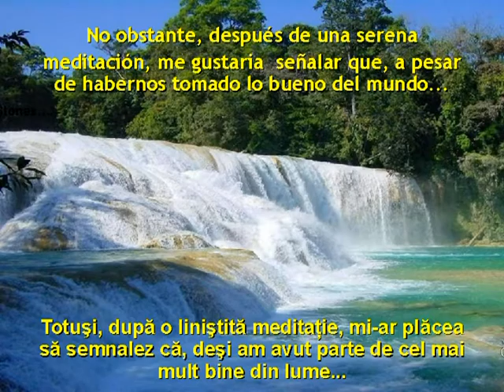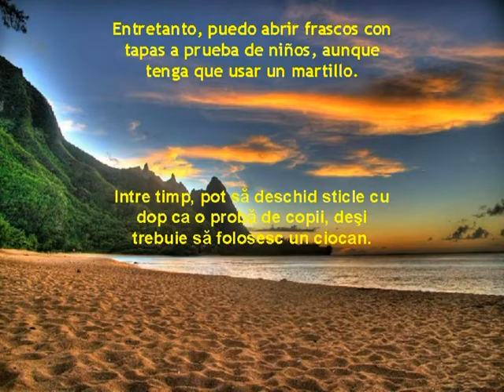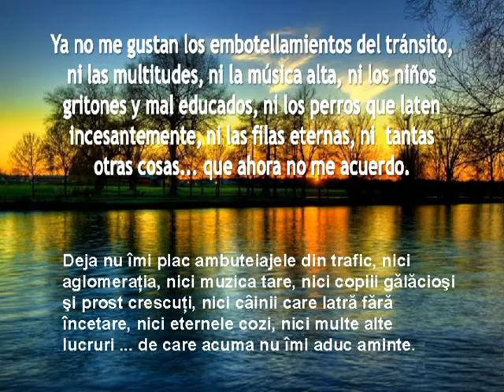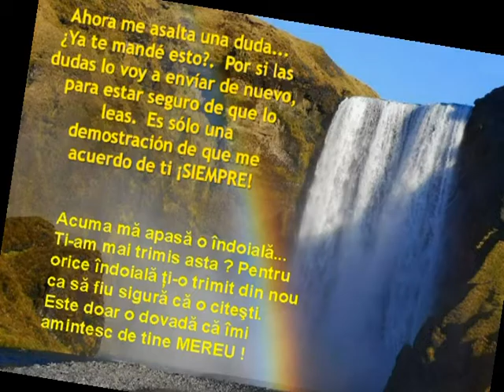nu am fost noi...ACEIA !